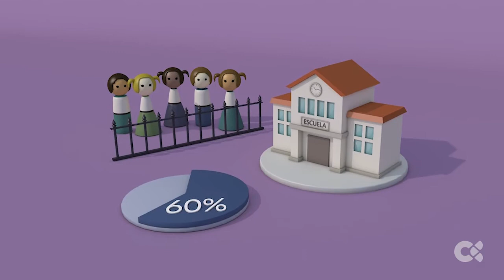Niñas sin escolarización | 8M